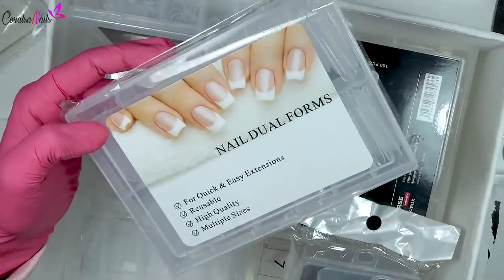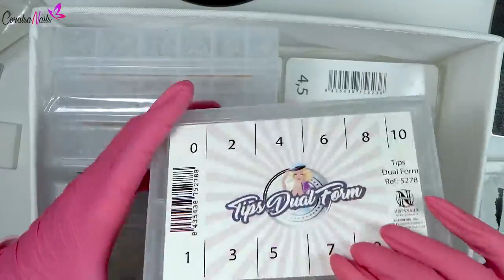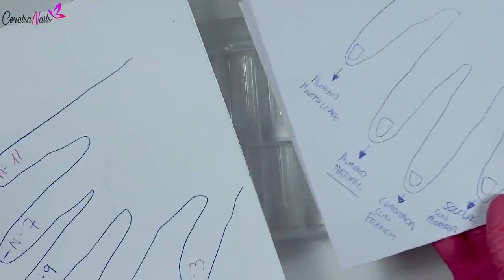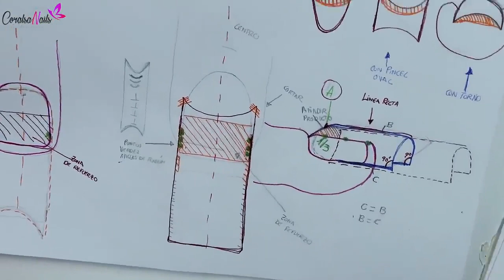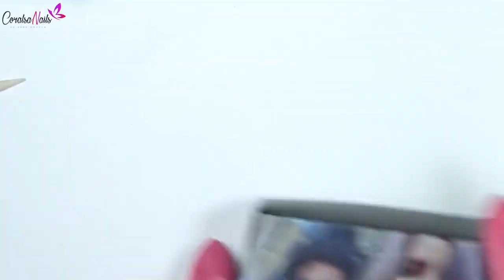Curso Extensión de Uñas Apress Gel X ¿Funciona? Es Bueno? Coralsanails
✅ Accede Curso Extensión de Uñas Apress Gel X

Con esta técnica de alargamiento de uñas conseguirás realizar la extensión en tiempo record y por tanto te ayudará a aumentar tus ingresos.

En esta formación aumentarás tus conocimientos para conseguir unos buenísimos resultados con esta técnica.

Te daré todos mis trucos y consejos, y las tres claves para conseguir una durabilidad perfecta.

Aprenderemos a trabajar distintas estructuras con el mismo tip, distintos tipos de decoración rápida para que puedas aprender a decorar las uñas a tus clientas con las últimas tendencias.

Esta es la formación más completa que existe en el mercado sobre está técnica de uñas, 8 módulos de formación te esperan para que seas una experta en la materia.